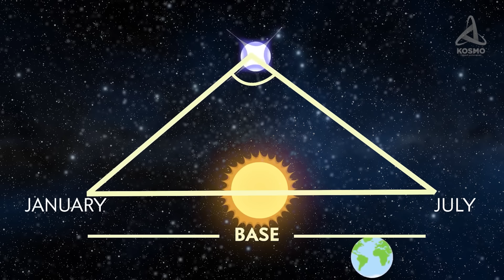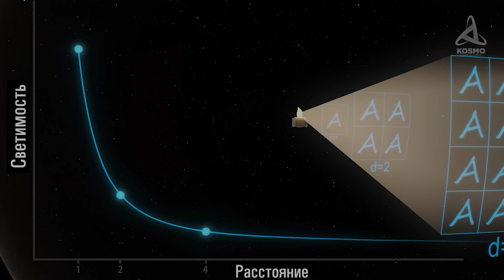САМАЯ МАССИВНАЯ ЗВЕЗДА ВО ВСЕЛЕННОЙ ЯРКОСТЬЮ 10 МИЛЛИОНОВ СОЛНЦ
Качай Raid на свой ПК бесплатно 💥 и получи 50,000 серебряных монет и Эпического Чемпиона в качестве бонуса.